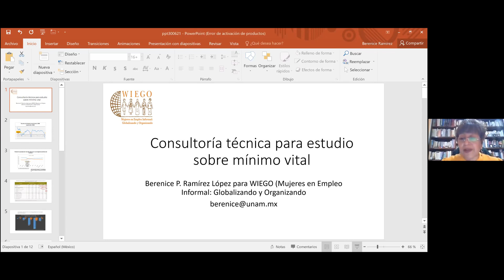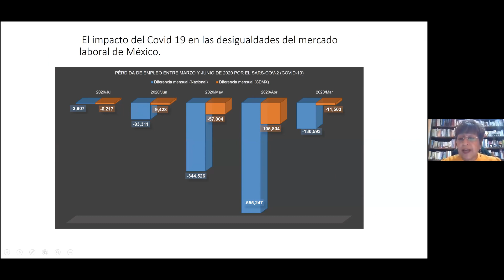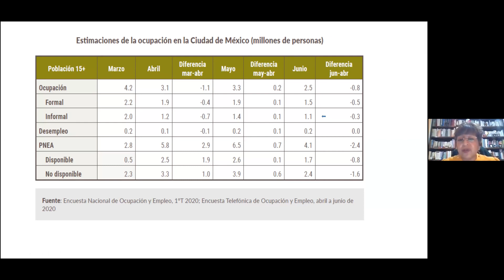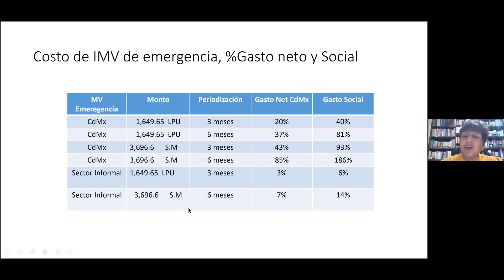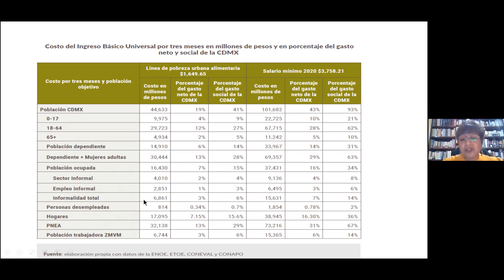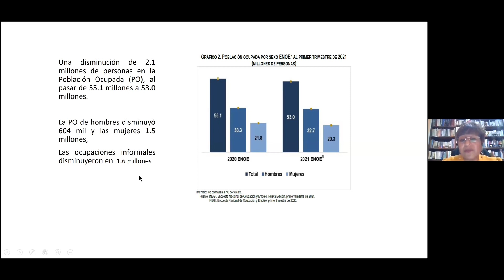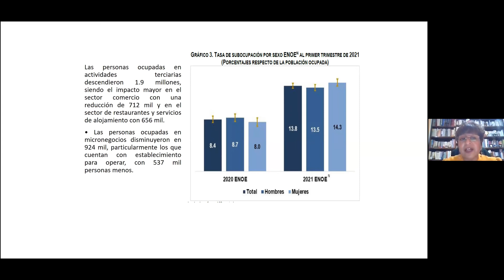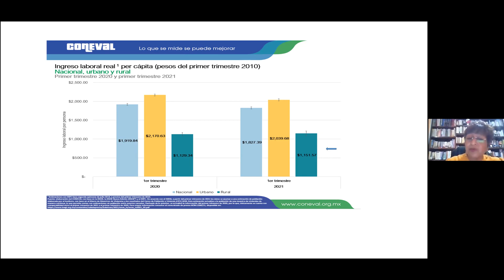Presentación del estudio sobre el mínimo vital en la CDMX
La Constitución de la CDMX establece el derecho humano al mínimo vital, el estudio presenta un panorama general sobre el contenido del mínimo vital y su viabilidad financiera, proponiendo la posibilidad de otorgarlo, en un primer paso, a las personas trabajadoras en empleo informal.